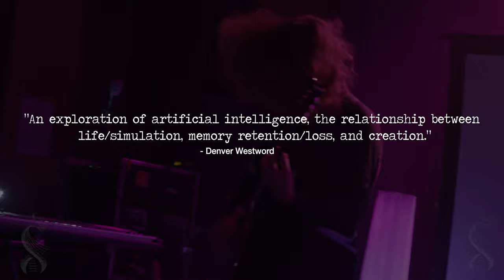Spiral Cell - Live Show Footage 2019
Spiral Cell is an immersive, theatrical, multi-level experience of music, storytelling, visuals, and art. Musically, Spiral Cell combines elements of movie/video game scores, layered vocals, dynamic guitar playing, and multi-instrument looping. Add in a storyline with visuals/dialogue, and a synchronized light show and you can begin to grasp the live Spiral Cell experience.

Video footage by: Kyle Lamar from Digital Myle